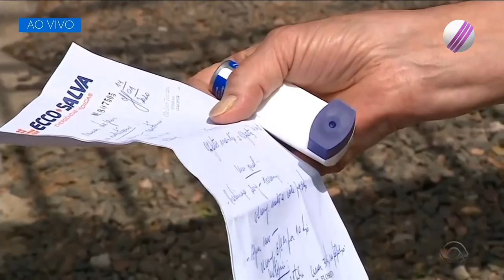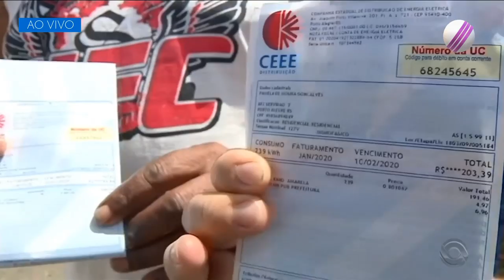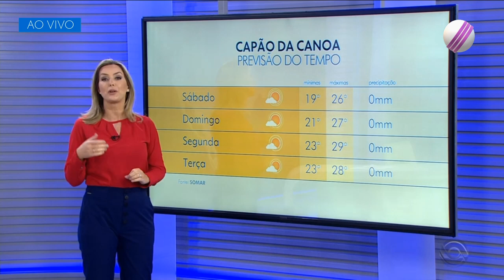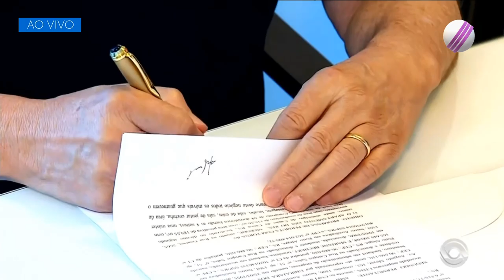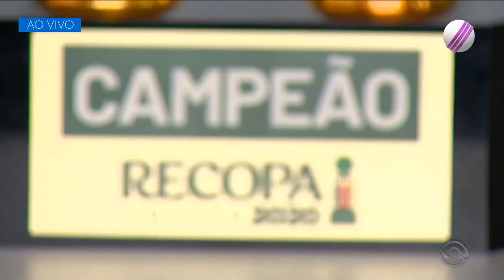RBS Notícias (17/01/2020) | RVLIVE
RBS TV POA HD - 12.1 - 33 UHF

Porto Alegre/RS